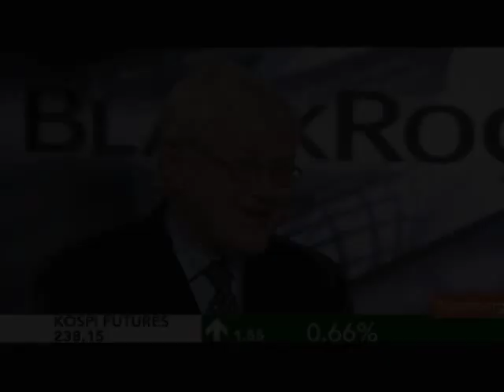BlackRock's Cameron Watt Likes Mining, Brand-Name Stocks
Sept. 20 (Bloomberg) -- Ewen Cameron Watt, chief investment strategist at the BlackRock Investment Institute, talks about Standard & Poor's downgrade of Italy's credit rating, and gold and stocks.
     Cameron Watt speaks with Susan Li on Bloomberg Television's "First Up. (Source: Bloomberg)